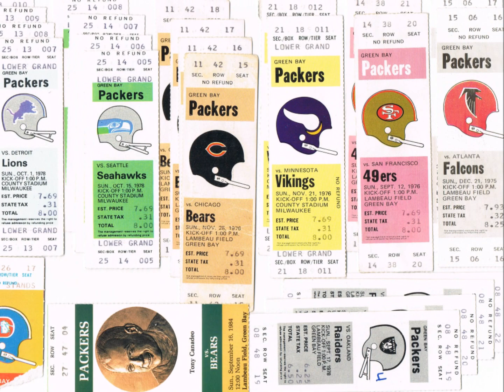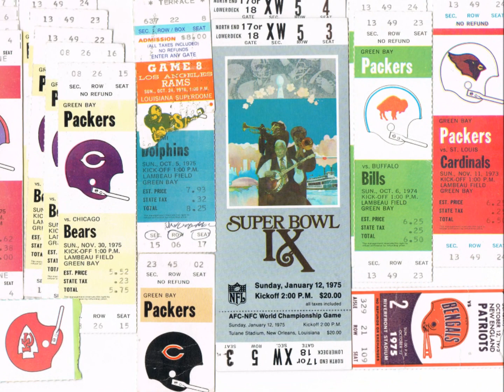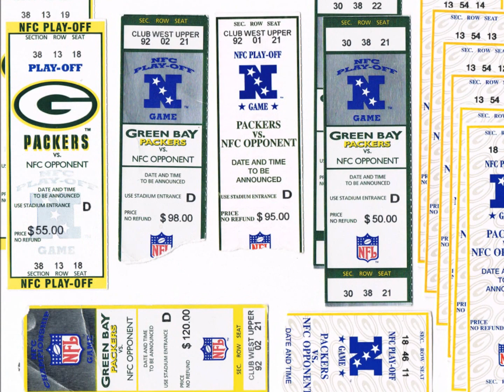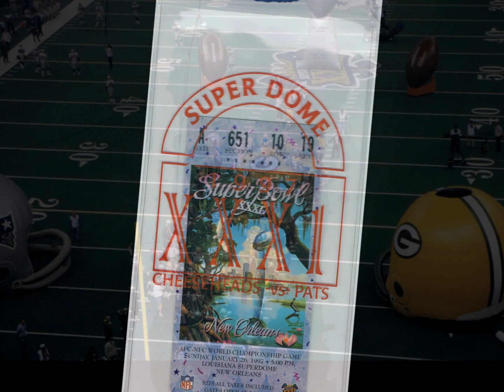Worlds Greatest Packer Fan.wmv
A tribute to my dad, the biggest Green Bay Packer fan I've ever known.  Thank you, Dad, for passing on your passion for football and the Green Bay Packers to me.  I love and miss you very much.